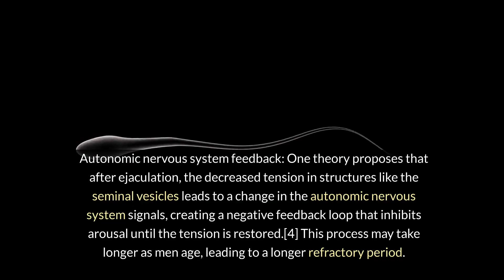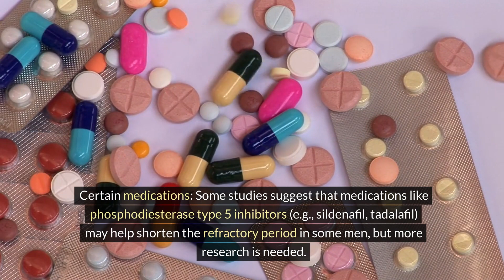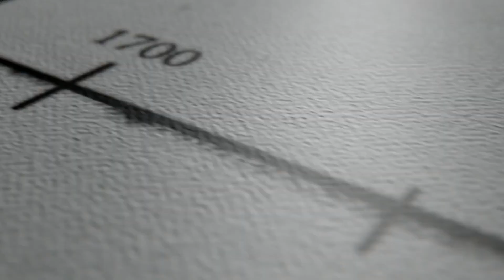No Go - The Truth About Refractory Period in Men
Don't believe everything you see on TV.  Real men - real life explained.